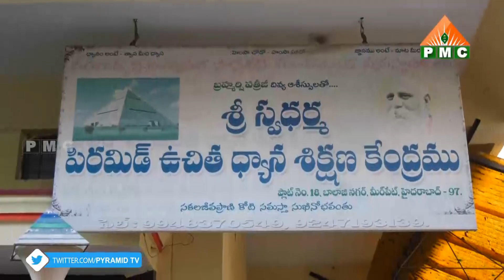పిరమిడ్ నవీన శక్తి క్షేత్రాలు || అష్టాదశ పిరమిడ్ ధ్యాన కేంద్రం || PMC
PMC # PMC Telugu # Meditation PYRAMIDLU NAVEENA SHAKTHI KSHETRALU